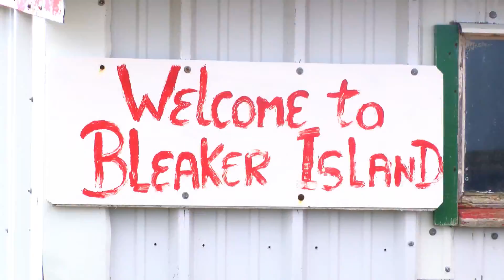A trip to Bleaker Island: It's anything but bleak!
Bleaker Island lies close to the South East coast of East Falkland, at the entrance to adventure sound. It is reached by a 30-minute flight from the country's capital and hosts an array of wildlife from penguins to sea lions (and more). During the high season I visited the Island to see jut how beautiful Bleaker really is.